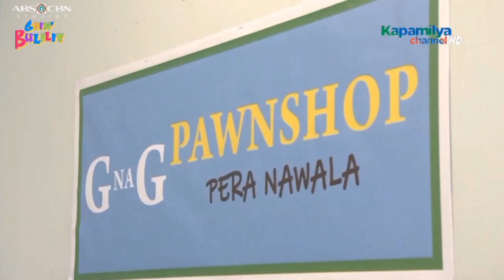KapamilyaChannel 24/7 HD A2Z ALLTV CommercialBreak Sept 23 2024 Teaser It's Showtime & Goin Bulilit